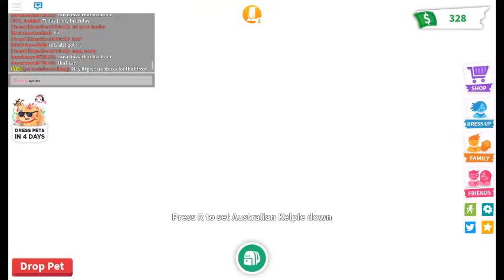we made a neon kelpie part two